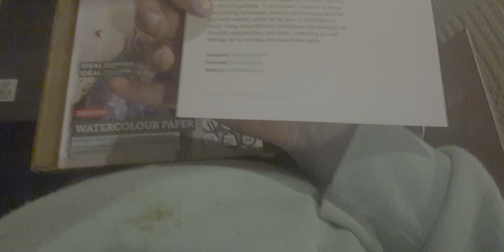opening scrawlrbox December (2020)